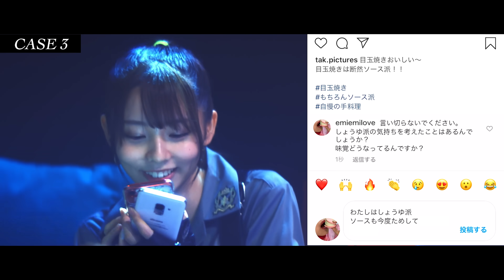【MV】ラストアイドル「あやふや」（やらかしバスターズ）【2020.11.4 Release】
アイドル×YouTuber のミュージックビデオ！
秋元康プロデュース、究極のアイドルグループ「ラストアイドル」
★2020年11月4日(水)発売 9thシングル『何人(なんびと)も』初回限定盤A収録カップリング曲

◆ラストアイドル やらかしバスターズ「あやふや」
作詞：秋元 康　作曲：加藤冴⼈　編曲：加藤冴⼈

‹やらかしバスターズ›
長月翠
篠原望
白石真菜
小澤愛実
松本ももな

11月4日(水)発売9thシングル『何人(なんびと)も』の初回限定盤2形態に収録されるタイプ別カップリングは「ラスアイテレビ朝日ディレクターバトル」を実施。この企画はテレビ朝日の人気番組を手掛ける敏腕ディレクター、北野貴章（しくじり先生 俺みたいになるな!!）、山田俊介（お願い！ランキング、Qさま!!）の2名がドラフト会議を実施し5名のメンバーを選び、オリジナルユニットを結成。さらに、各ユニットの楽曲のMVもそれぞれのディレクターが考案した企画で撮影を行い、各ユニットの楽曲、MVが収録された初回限定盤2形態の売上枚数を競うバトルとなっている。

初回限定盤Aに収録される本作、北野貴章（しくじり先生 俺みたいになるな!!）率いるユニット、「やらかしバスターズ」の楽曲『あやふや』は、YouTuberのエミリン（大松絵美）が特別ゲストで出演。エミリンが自粛できない”やらかし”てしまう大人に七変化し、メンバーが更生させるコミカルなシーンと、クールでスタイリッシュなダンスが印象的な映像に仕上がっている。

‹田村啓介監督 コメント›
クラブアレンジの楽曲×人気YouTuberエミリン×バラエティに富むメンバー
=やらかし×バスターズ
この掛け合わせを楽しんで頂ければ幸いです！

‹スタッフクレジット›
Director/Camera : 田村啓介
Producer : 内田知樹
Assistant Director : 鎌田智敬
Production Manager : 高階貴法・畑翔也
Ｂcam : 高橋盾矢
Assistant camera : 番出修斗
Lighting Director : 河本隆一
Lighting Assistant : 荒井克仁
Moving Light : 川畑菜海
Art : 小松崎泰広・西山陽子・伊藤隼幹
Planner : 山本真梨子

Choreographer :CRE8BOY
Stylist : 浅野実希
Stylist assistant : 大貫華菜
Hair&Make-up:松丸知世、上野彩紗（Studio Wouderwall）

Editor,Designer : 岡部美波
Motion Designer : 永井幸平
Colorist : Minamix
Production : RAN de VoO

‹RELEASE›

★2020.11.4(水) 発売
9th Single「何人(なんびと)も」
詳細はこちら

◆初回限定盤A　【CD＋DVD】　TYCT-39140 ¥1,834（税込）
CD：1,何人(なんびと)も 2,ハグから始めよう 3,あやふや 4~6,各インスト
DVD：1､何人(なんびと)も(Music Video) 2,あやふや(Music Video)
◆初回限定盤B　【CD＋DVD】　TYCT-39141 ¥1,834（税込）
CD：1,何人(なんびと)も 2,ハグから始めよう  3,銀河高速 渋滞中 4~6,各インスト
DVD：1,何人(なんびと)も(Music Video) 2,銀河高速 渋滞中(Music Video)
◆ラスアイ盤　【CD】　TYCT-30115　¥1,019（税込）
CD：1,何人(なんびと)も 2,ハグから始めよう  3,4,各インスト
◆WEB盤　【CD】　PDCV-5033　¥1,019（税込）

◆テレビ朝日「ラストアイドル 〜ラスアイ、よろしく！〜」（毎週金曜深夜1:20～OA）※一部地域を除く